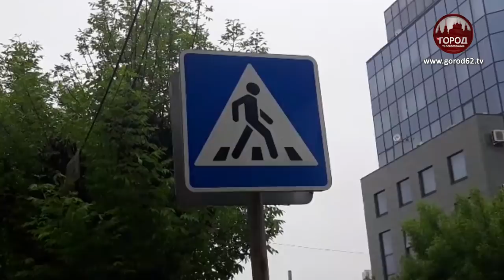ПОДРОБНОСТИ МАССОВОГО ДТП